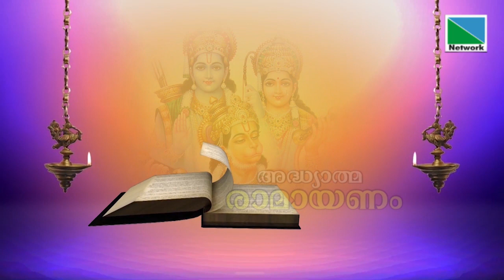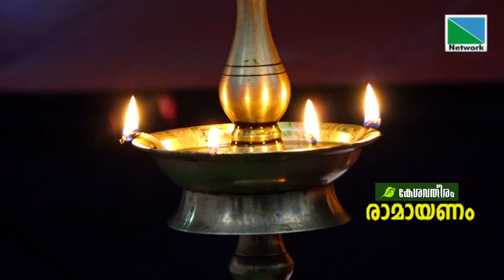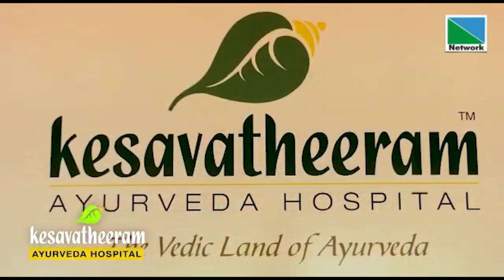രാമായണം | Episode 21 | NETWORK CHANNEL